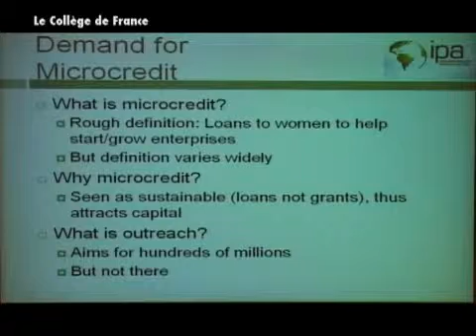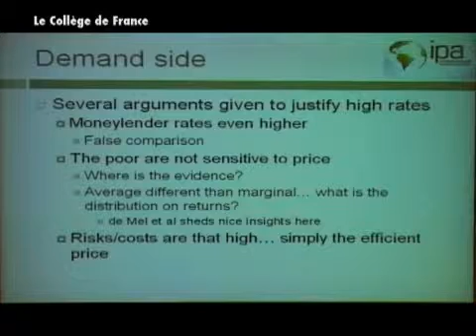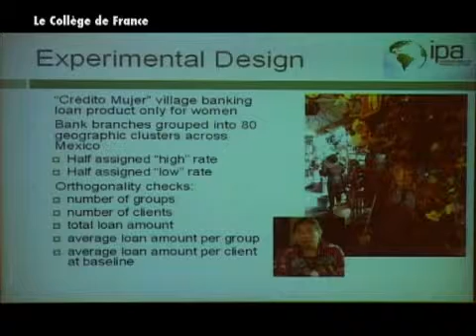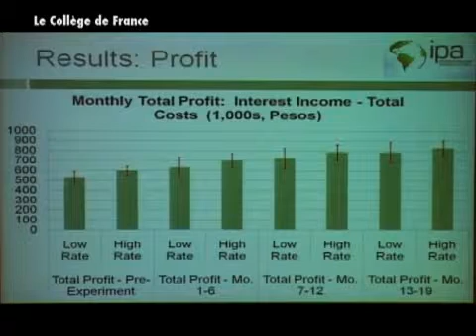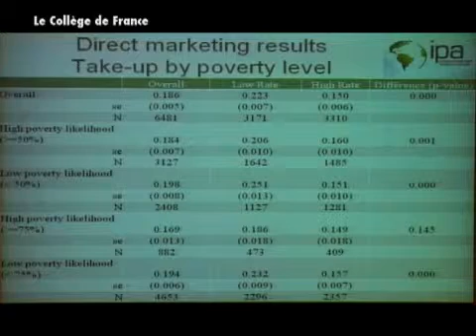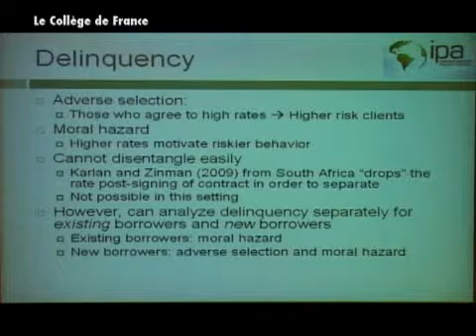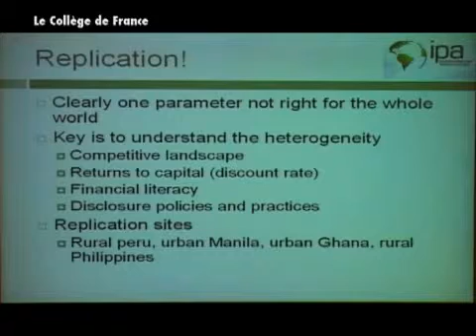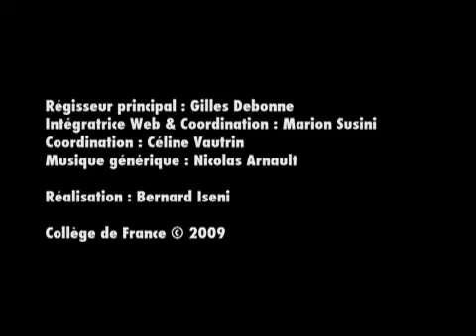CdF Colloquium (French), June 2009, Dean Karlan / Carlos Danel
Le College de France - Microfinance Interest Rates - Française

Chaire : La connaissance contre la Pauvreté : « Le Taux d'intérêt de sensibilité pour les Entrepreneurs : L'Afrique du Sud, le Mexique, les Philippines et Pérou. Dean Karlan, le Professeur de Science économique à l'Université de Yale, et Carlos Danel, le Cofondateur et Co-Pdg de Compartamos, le Mexique, le regard pour ne pas influer l'évaluation, mais néanmoins utiliser une approche aléatoire à l'évaluation de programme de microcredit.

In French

Chair: Knowledge against Poverty "The interest rate sensitivity for Entrepreneurs: South Africa, Mexico, the Philippines and Peru. Dean Karlan, Professor of Economics at Yale University, and Carlos Danel, Co-Founder and Co-CEO of Compartamos, Mexico, look not to influence the assessment, but still use a random approach to microcredit program evaluation.